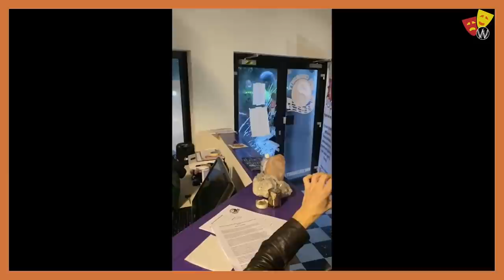Poppencast.tv #10 - "Schop maar in, die deur!"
Afvoeren, die Kerstman! Kim doet het handwerk. Frankrijk breakdancet er op los. Animal Farm in Venray. Bent u al keropositief? Test het in aflevering #10 van Poppencast.tv

Opnames van het Poppencast.tv Jaaroverzicht op 28 december bijwonen? Dat kan!